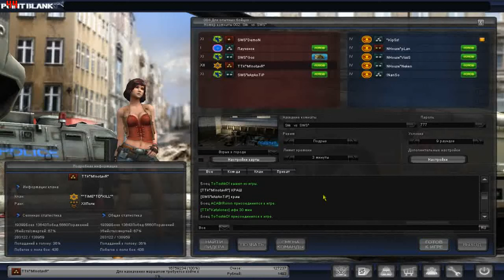PointBlank 2015 01 25 22 10 16 788